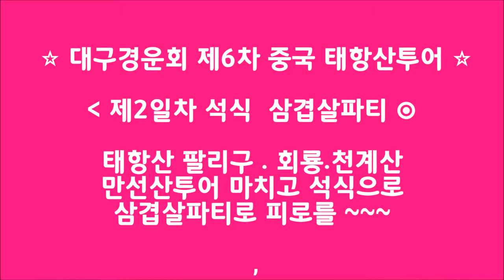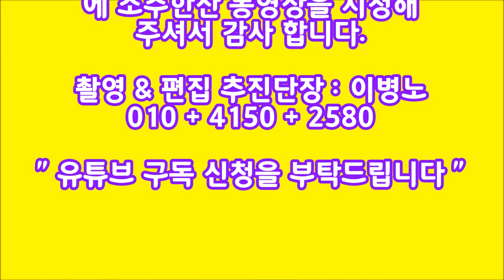대구경운회 제6차 중국 태항산투어 제2일차 태항산.팔리구.회룡.천계산.만선산 투어마치고 삼겹살파티